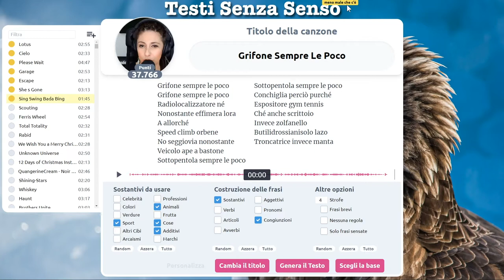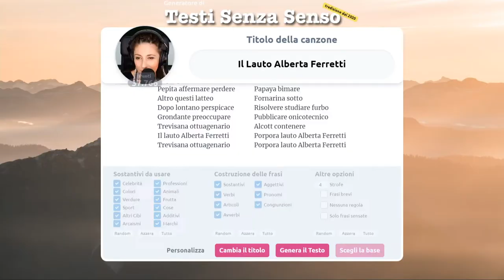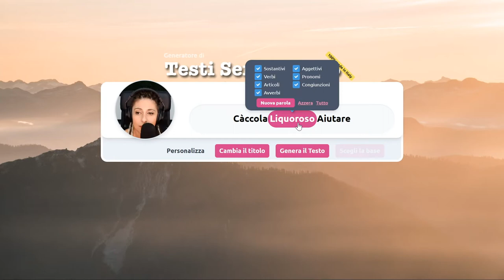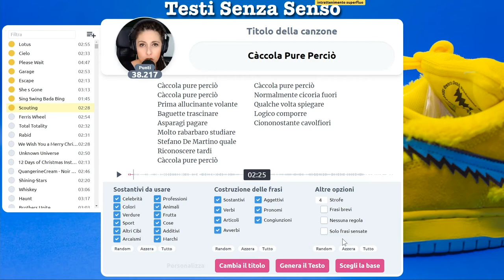Pure le caccole...perciò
Mettere delle caccole nella thumbnail mi faceva brutto, ma sì, c'è anche una caccola in questa canzone 😬